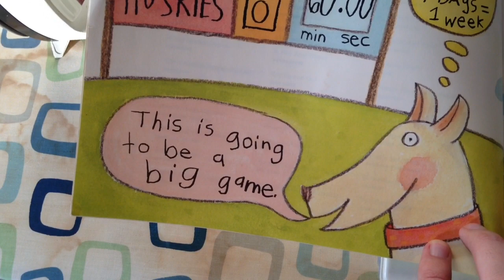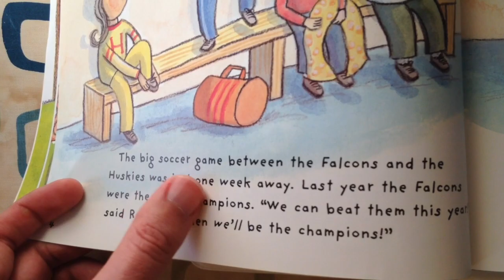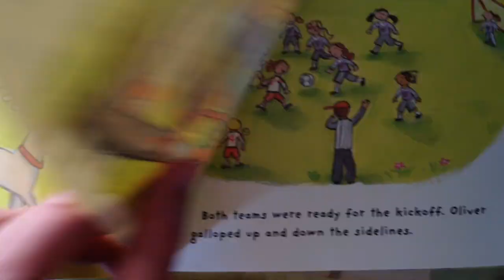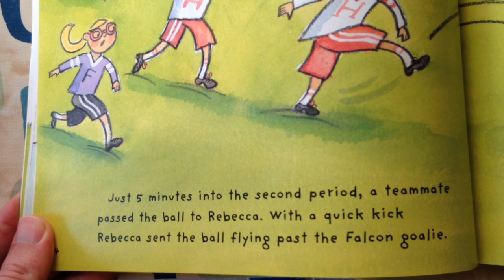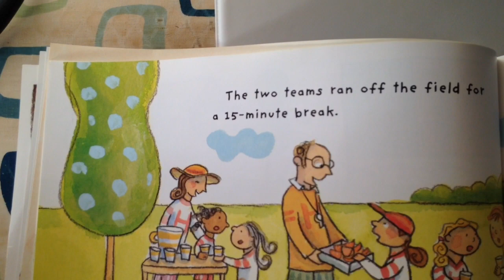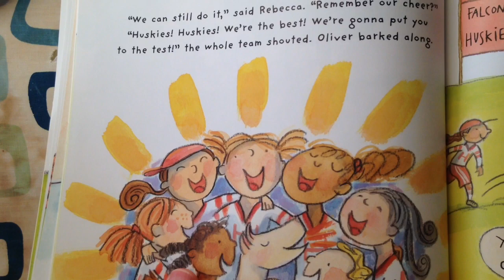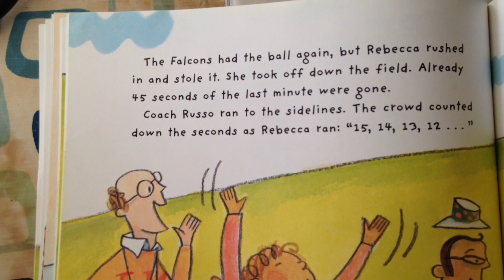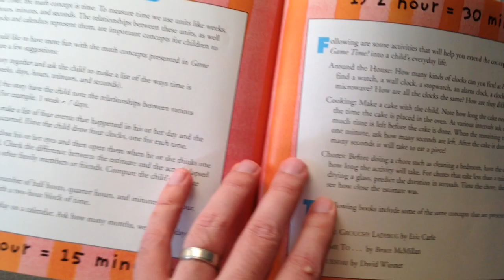Game Time by Stuart Murphy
Read by Mr. Pearson.  This book teaches about telling time and the units of time that we use each day.